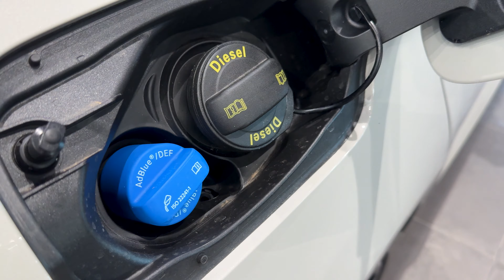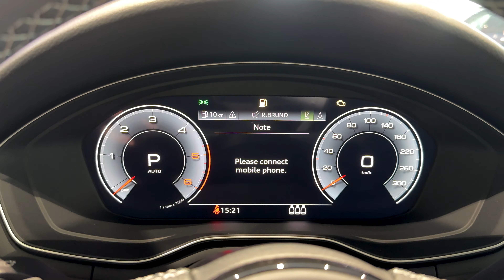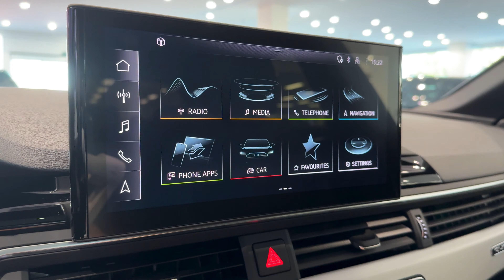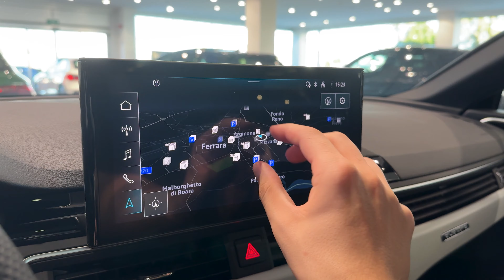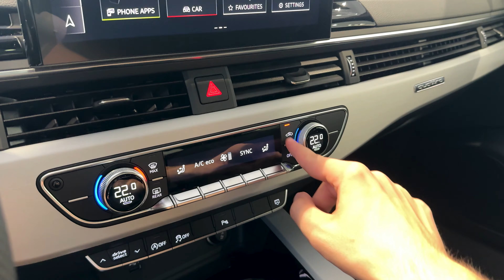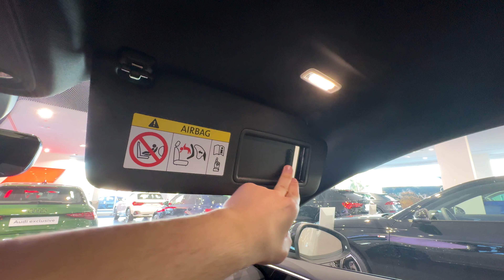2024 Audi A5 Sportback - Interior and Exterior Walkaround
The 2024 Audi A5 Sportback is a sleek and stylish four-door luxury coupe that seamlessly blends performance and elegance. Its exterior design features a harmonious combination of smooth lines and bold contours, creating a dynamic and aerodynamic profile. The iconic Singleframe grille, LED headlights, and signature Audi LED taillights contribute to its distinctive and modern appearance. Inside, the A5 Sportback offers a refined and sophisticated cabin with high-quality materials and meticulous craftsmanship. The interior is designed to provide both comfort and functionality, featuring supportive leather seats, a user-friendly infotainment system, and a driver-centric cockpit layout. With attention to detail, Audi integrates advanced technology, including a digital instrument cluster and a central infotainment display, offering intuitive controls and connectivity options. The A5 Sportback strikes a balance between sportiness and practicality by offering a spacious rear hatch that provides easy access to the cargo area. This versatility adds a layer of functionality to the elegant design, making it suitable for various lifestyles.

Engine: 2.0 TDI 204 hp, 150 kW, 400 Nm
0-100 km/h: 7 sec